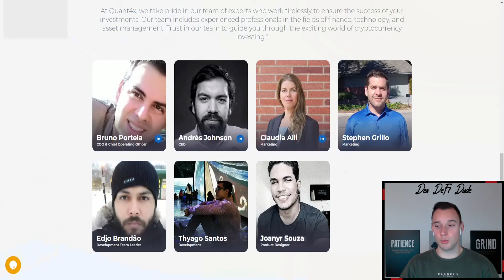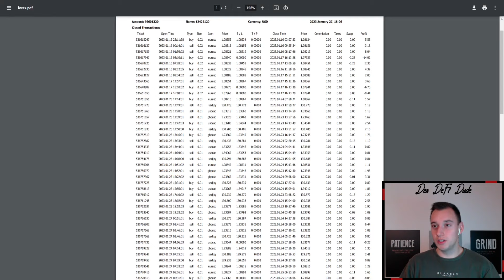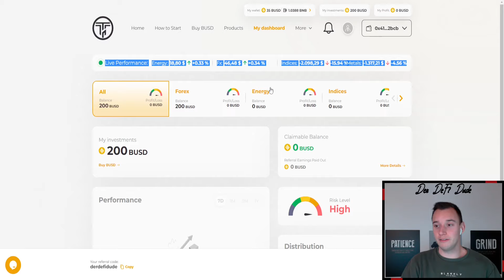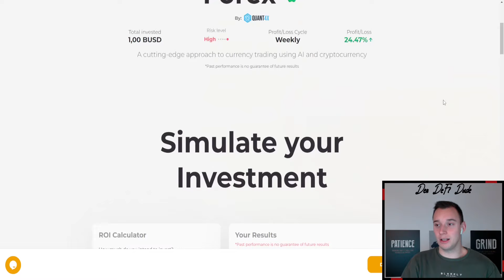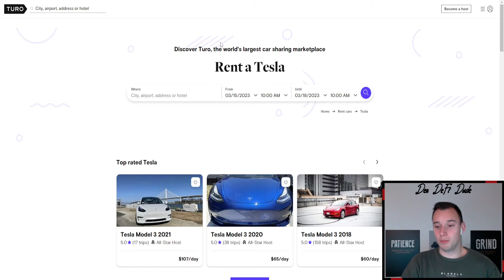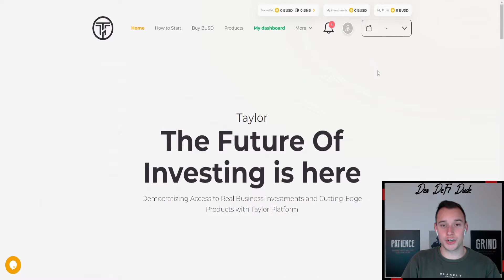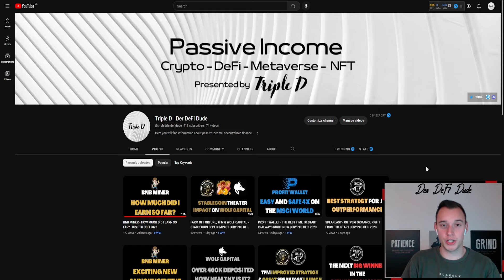TAYLOR CAPITAL - MY NEWEST INVESTMENT | CRYPTO DEFI 2023